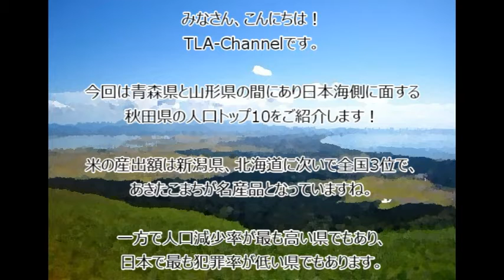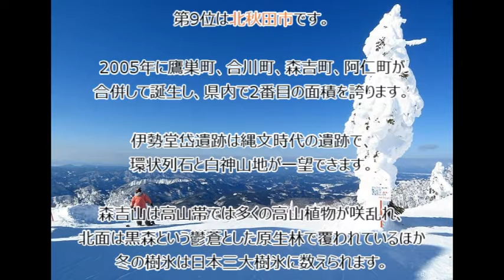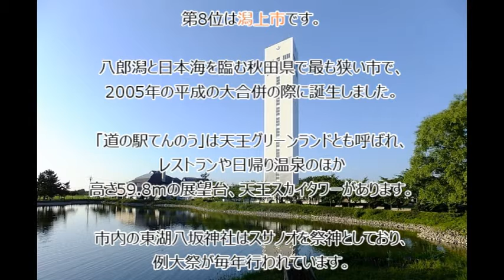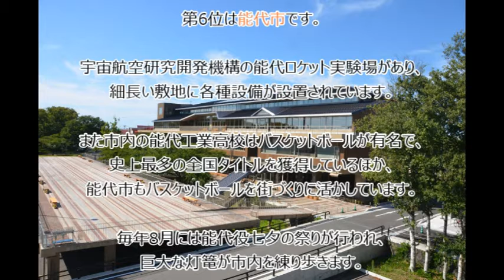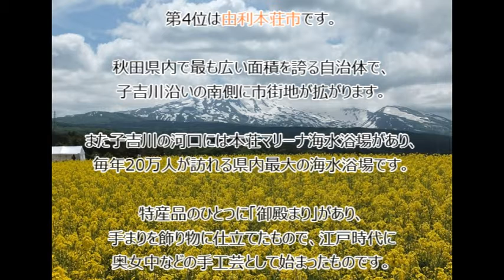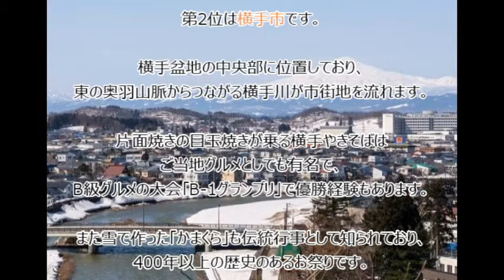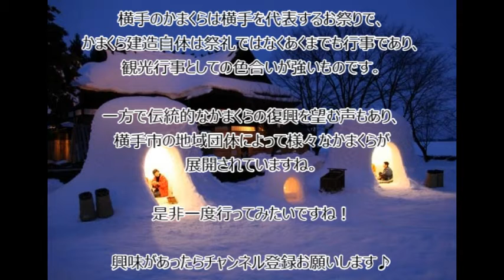【秋田県】2019年十大都市ランキング！(#102)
青森県の南側にあり、比内地鶏やきりたんぽ鍋などでも有名な秋田県。米どころとしても有名で、秋田県が開発したあきたこまちは日本中でも広く栽培されています。また鉱物資源も豊富であることが知られていましたが、資源の枯渇が見られるようになり現在では一部の油田などが操業しています。

そんな秋田県の十大都市ランキングです。あなたの住んでいる町、行ったことがある町はランキングに入っているでしょうか？